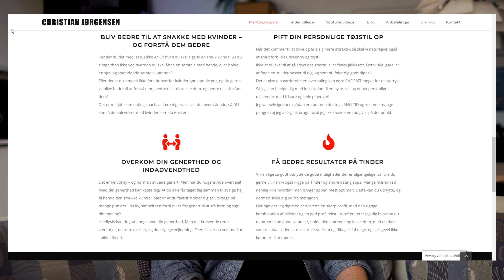Stop small talk og kedelige samtaler på en date! Gør dette i stedet!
Stop small talk og kedelige eller akavede samtaler på en date eller Tinder
Lær at snakke med kvinder, at flirte med kvinder og skab tiltrækning.

0:00 - Intro
0:26 - Hvad er smalltalk?
2:30 - Skab en forbindelse - Banter og flirt
5:44 - Få hende til at kvalificere sig
8:52 - Bonus info - Åbn ikke for meget op for hurtigt
9:27 - Når du fortæller om dig selv

I denne video går vi igennem hvordan du kan undgå kedelig smalltalk på dine dates.
At undgå smalltalk, og i stedet begynde at flirte mere med hende og skabe kemi.

Det kan være enormt vigtigt for dine dates, at du lærer hvordan du undgår kedelige eller akavede samtaler på en date. Altså, at du ved hvad du skal sige, og hvordan du skal snakke med en kvinde.

Det at lære hvordan du skal snakke og flirte med kvinder, kan gøre at du begynder at få helt andre resultater på dine dates. At flere kvinder gerne vil på date med dig igen, som kan føre til at du finder en sød kæreste.

Så hvis du gerne vil lære at blive bedre til at snakke og flirte med kvinder, samt hvordan du kan få flere og bedre dates, vil jeg anbefale dig at se hele videoen færdig.